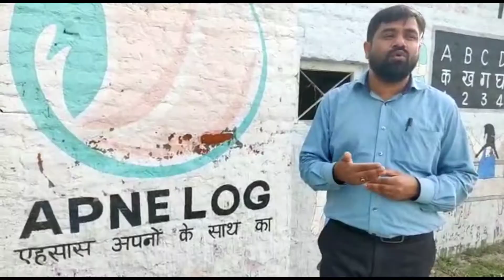साथी_हाथ_बढ़ाना_जब_अकेला_थक_जाए......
“In this world, no one is useless who relieves the difficulties of another.” “Reaching down and bringing people up is the best exercise for the heart.” “Everyone is benefited when we offer gladly and accept gratefully.” “You haven't lived until you've done something for someone who will never be able to repay you.”

ApneLog is helping the underprivileged section of the society by giving a helping hand through the constant efforts of its team.